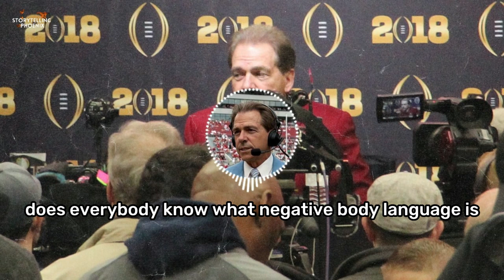Go from Good to GREAT - Nick Saban's Inspiring Words for College Football Players!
In this video, we're discussing Nick Saban's words of wisdom for college football players. If you're looking to achieve greatness, then you need to listen to what Nick Saban has to say.

 Saban is one of the most successful college football coaches of all time and his words of wisdom will help you reach your goals. In this video, we'll discuss the various concepts that Nick Saban discusses and how they can help you achieve success in your career and life.

🌟 Speaker: Nick Saban is a successful American football coach currently serving as the head coach of the University of Alabama football team. He has won multiple national championships and is widely regarded as one of the most successful coaches in college football history.